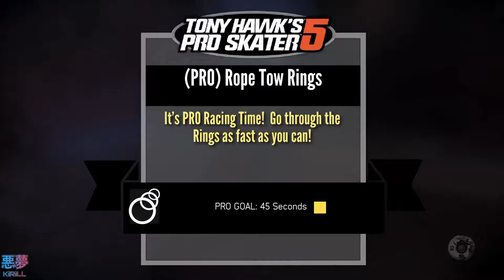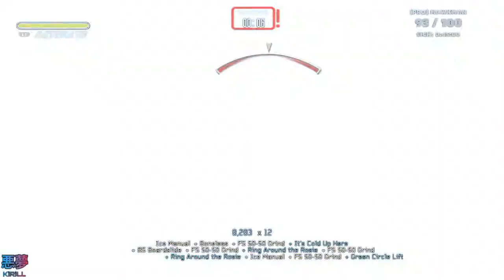Tony Hawk’s Pro Skater 5 - PS4 Walkthrough (Sick Difficulty) # Mountain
Let's be honest, this game is not so bad, I actually liked it, I agree that this game is not like other games in the series at all, it's just a completely different game, let's consider it a third-party project...this is the same as giving an indie studio the development of gta 6 lol, I hope you understand the meaning of this example?  Robomodo did their best and I enjoyed playing this game...

Прохожу THPS 5 на PS4 на сложности Sick Без Комментариев

0:00 - DVD
0:06 - C O M B O
0:20 - S K A T E
0:55 - VHS
1:04 - 8 LIFT CHAIRS
1:51 - Rocky Mountain High
4:34 - Malaprop Mtn.
5:48 - Air it Out
7:56 - Milk Run Rings
8:54 - Green Circle Grind
10:57 - Manual Mogul
12:50 - Death Cookie Combo
14:05 - Black Diamond Dash
15:24 - Tracked Out Tricks
16:44 - Snowman Saboteur
17:25 - (PRO) Combo Down the Mtn.
18:59 - (PRO) Dearth of Drinks
20:45 - (PRO) Rope Tow Rings
21:40 - (PRO) Pellet Peaks
22:39 - (PRO) Saboteur Part Deux